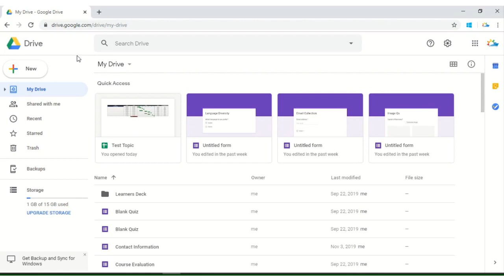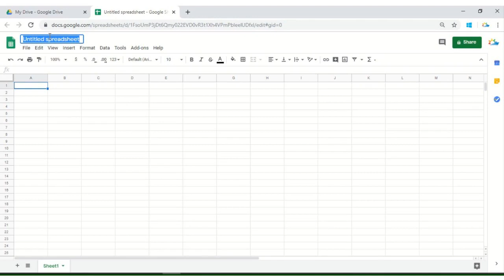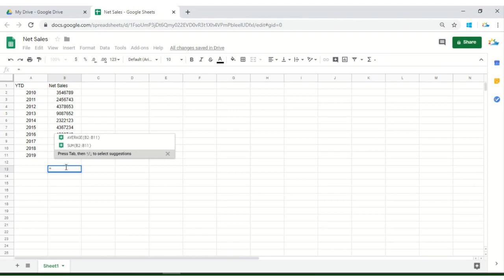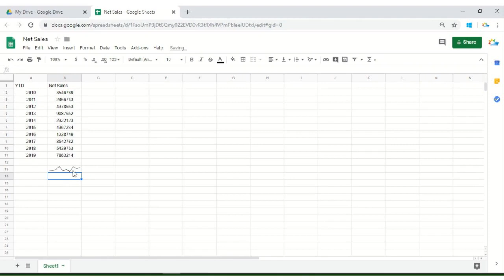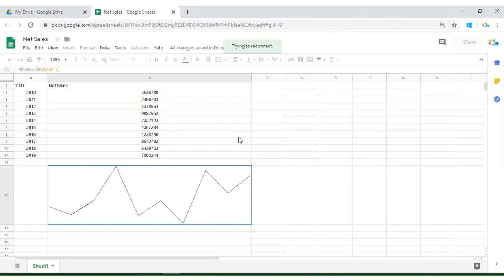How to use Sparkline Function in Google Sheets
Making quick graph in Google Sheets